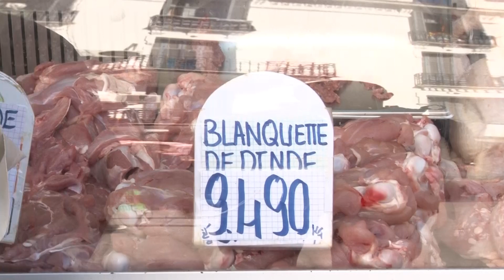سوق سيدي البحري:أسعار مرتفعة برشا..مواطنين يشتكون"نقصولنا في الأسعار..لا زيت لا سكر لا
صحيفة إلكترونيّة مستقلة، تصدر في تونس وتُولي اهتماما كبيرا ببتونس . نسعى إلى تقديم بديل إعلامي حرّ ونزيه..